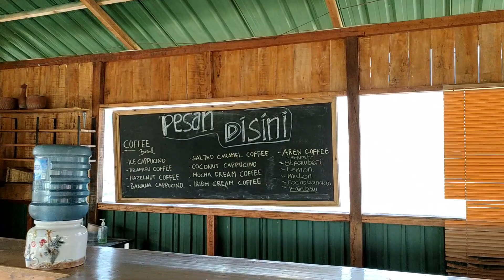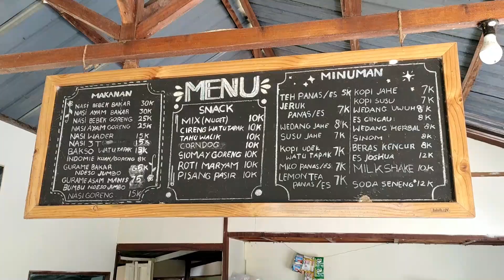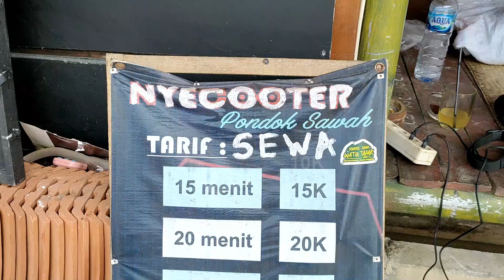WISATA PONDOK SAWAH Trawas Mojokerto // Tempatnya Asri Dengan View 2 Pegunungan Sekaligus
Wisata / Warung yang berada di Selotapak, Trawas Mojokerto ini menawarkan pemandangan alam yang sangat keren sekalai, Di sisi utara kita biusa melihat Gunung Penanggungan dan di sisi Selatan kita bisa melihat Gunung Arjuno-Welirang. Tak hanya itu disini kita juga bisa sewa scuter listrik untuk berkeliling area persawahan di sekitar. Yuk agendakan kesini bersama teman / keluarga...

ashbdkhaedfhyibha